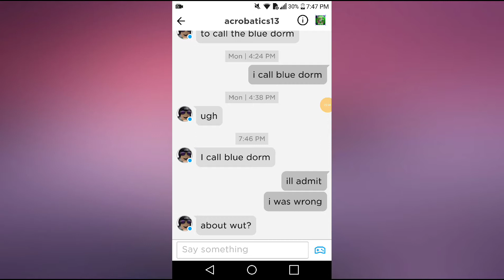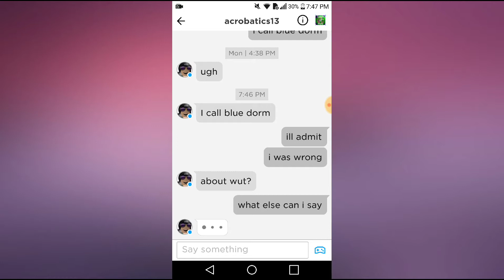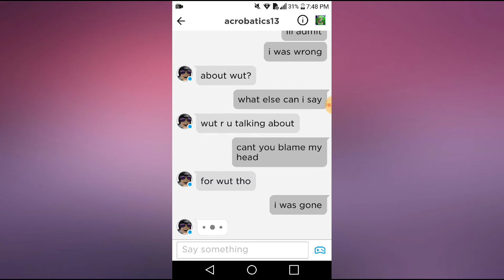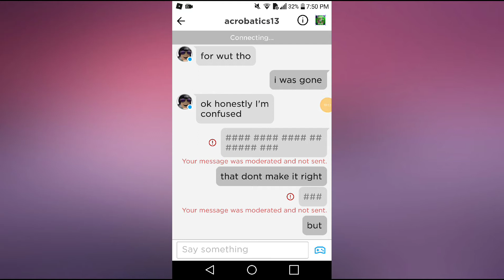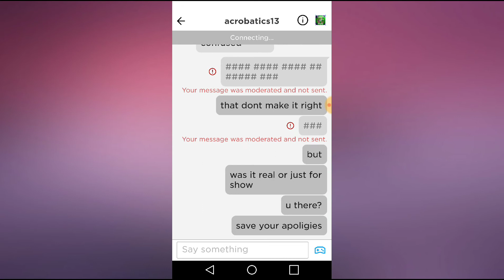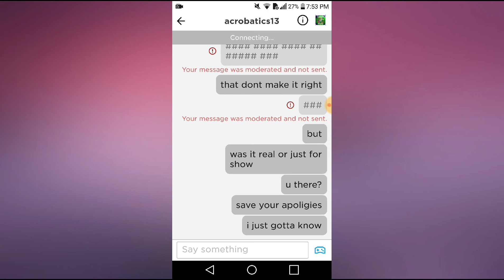DOING A LYRICS PRANK ON MY BFF! (How long by: Charlie Puth)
Hey guys in this video I do a lyrics prank on my bff Alexandra! By the way thanks for letting me post this Alexandra!

Wish you happiness always bye!!!

Roblox username#1:45346y6

Roblox username#2:iLoveHoodiesGurl

Roblox username#3:iloveanimals_333